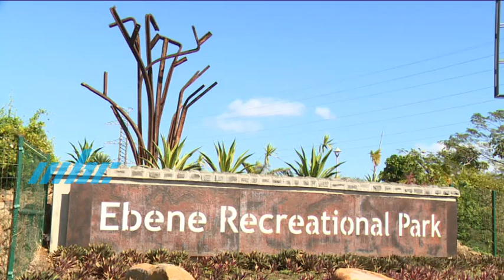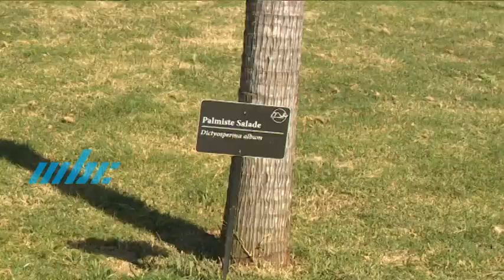Evasion - Ebène Recreational Park